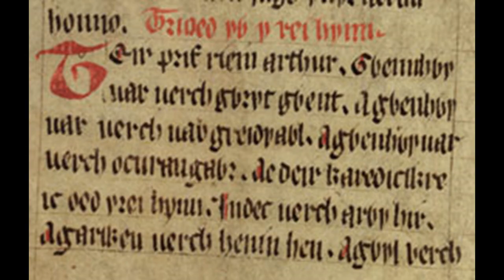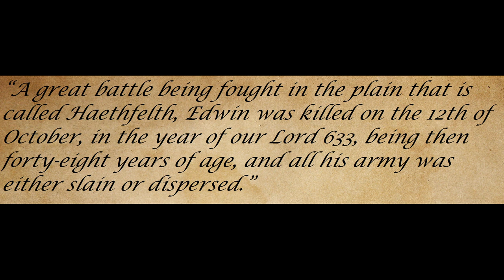The Battle of Hatfield Chase...Didn't Happen Where You Think It Did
Today we're on a journey to Anglo-Saxon Britain, where the story of King (and later Saint) Edwin of Northumbria takes us a battle where nobody actually knows where it took place.